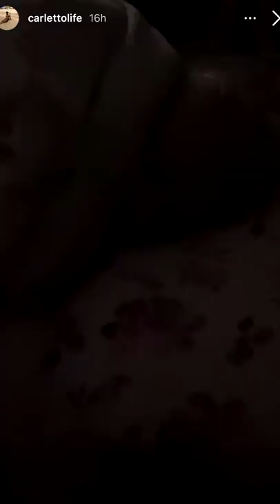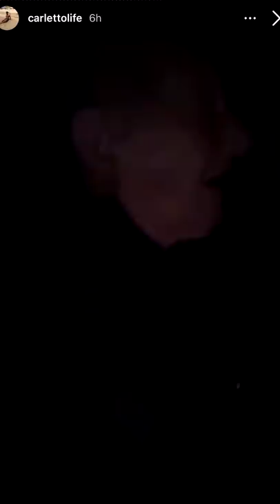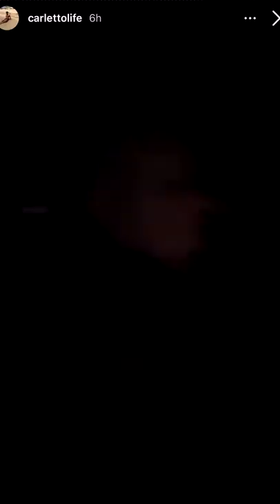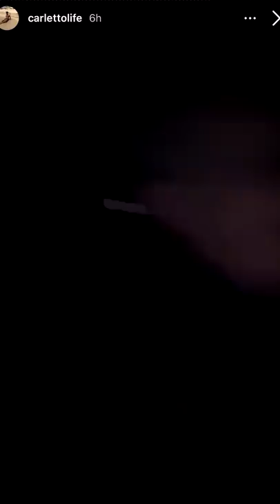Appuntamento romantico con Nonno Faustino - Pausa pranzo con Carletto: Ep. 46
Sìsìsì è Venerdì, dorme come una pera cotta, il Re Leone un po' diverso, Radio Maria, in macchina davanti al panorama, carezze davanti alla stufa, consiglio di moda di Chiara, pollo al carly..